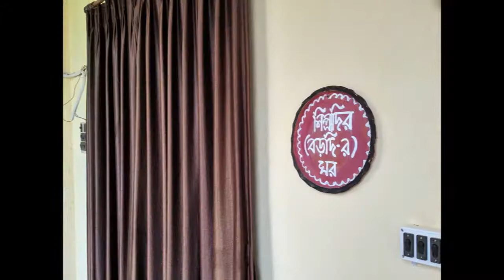Itachuna ইটাচুনা Rajbari Travel Vlog | Weekend Trip | Royal Heritage Night Stay | THE BONG SONG-সার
If you want more videos like this, please write in the comment section.